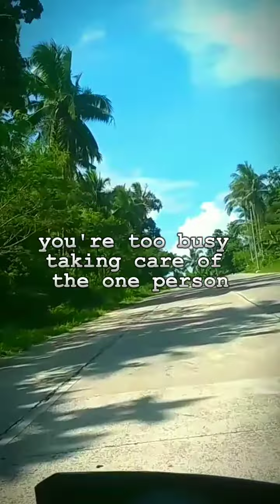allow me to describe your life